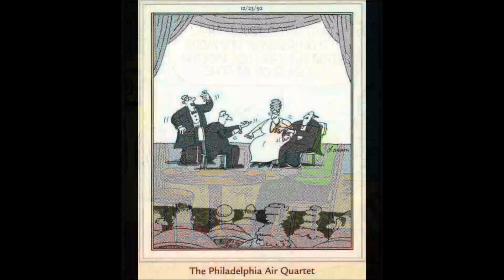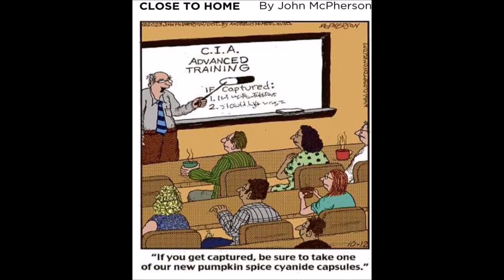Opa's Corner Episode 67